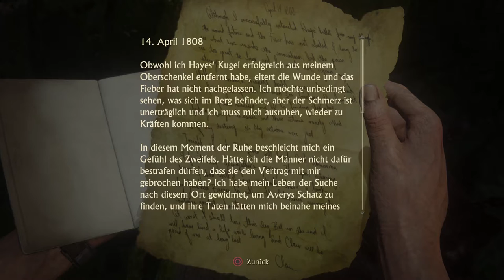Uncharted 4 🔪 Let`s Play part 52 PS4 Pro "Frauen schlägt man nicht.!"/Trance17TV